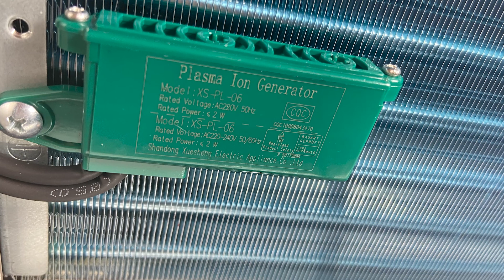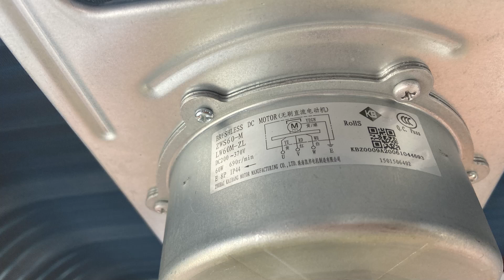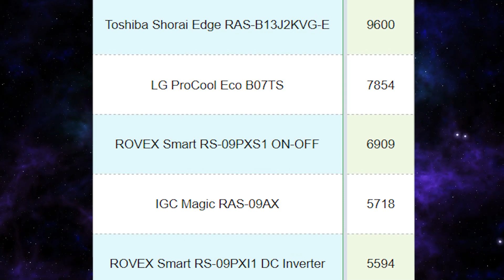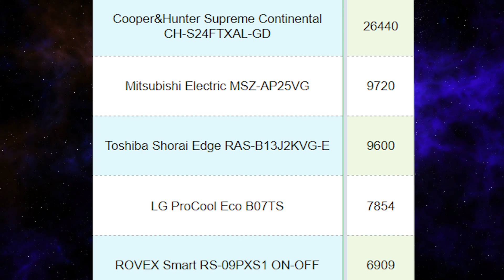Тепловой насос Cooper&Hunter Supreme Continental CH-S24FTXAL-GD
Это видео - трижды уникальное. Во-первых, это первый тепловой насос в нашей студии. Во-вторых - первый кондиционер с маркировкой мощности 24 (самый мощный в линейке). И, в-третьих, этот кондиционер установил рекорд по замеру теплообменника, ведь он составляет 26440. А это самый большой результат на нашем канале после Mitsubishi Electric MSZ-AP.